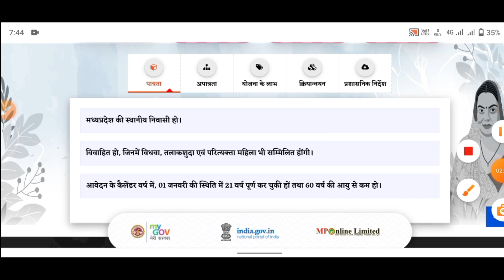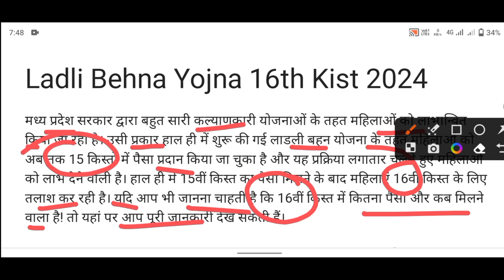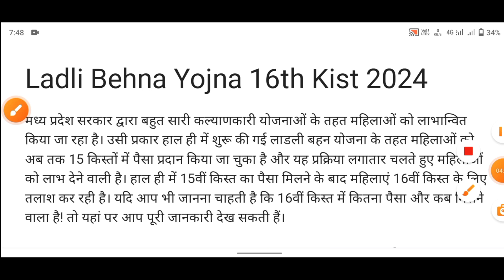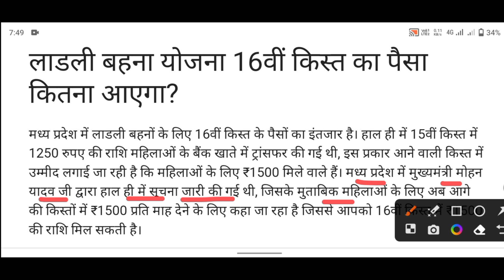लाडली बहना योजना | 16वीं किस्त कब और कितना मिलेगा | ladli bahna 16th kist ₹3000 मिलेंगे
About this video 👇
Aaj ke video me. Ladli bahna Yojna ki 16th kist kab aur kitna milega Puri jankari hai
To end Tak video dekhna